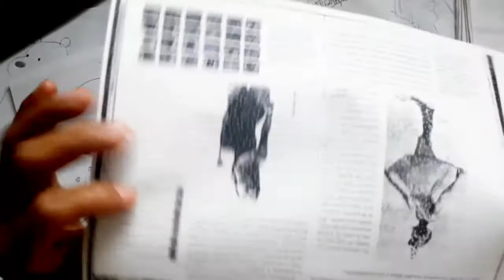Como dibujar a FU EL BEBE VILLANO DE DRAGON BALL HERO how to draw | como desenhar o XDEIOS